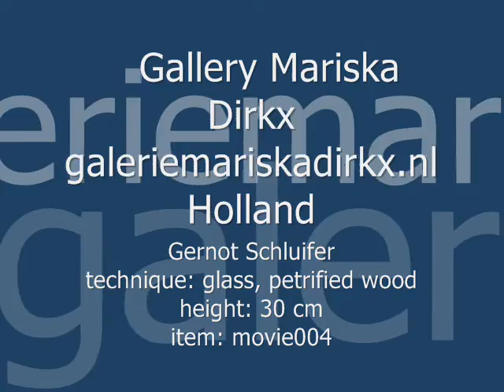Glass art by Gernot Schluifer, woodpecker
art glass, jade and stone